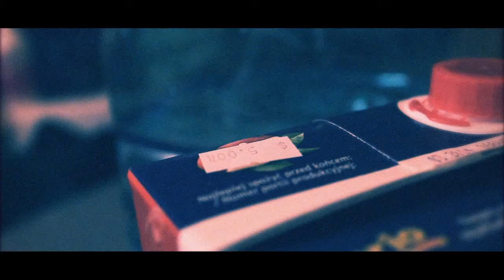Demoreel 2014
my demoreel for 2014
music Mind Game OST - VIVA!